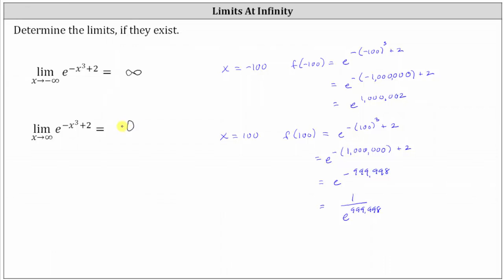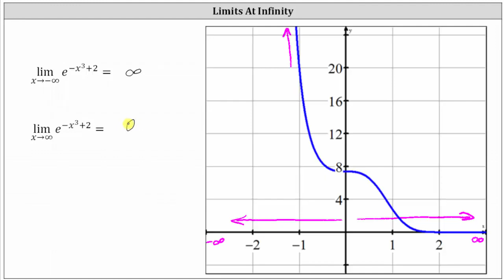Determine los límites en el infinito que involucran una función exponencial: exponente impar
Este vídeo explica cómo determinar los límites en el infinito de forma analítica y mediante un gráfico.